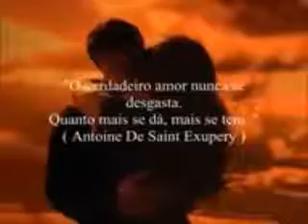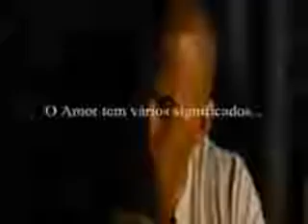Liga lá em casa , Renan e Ray 2